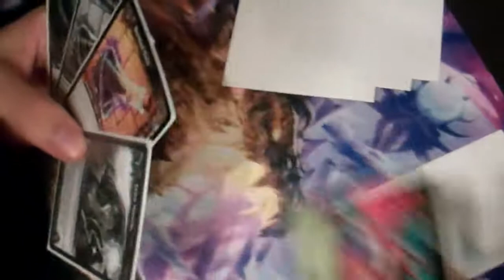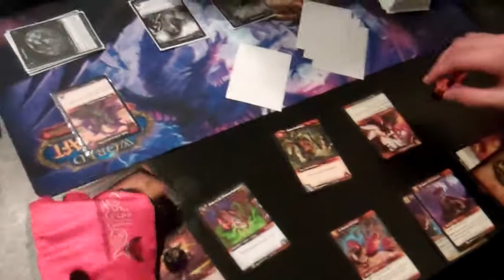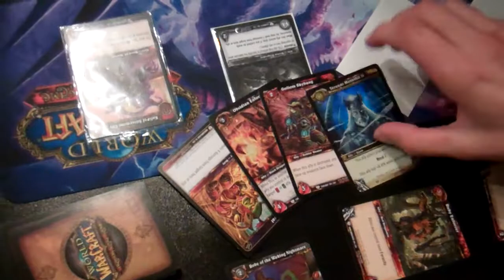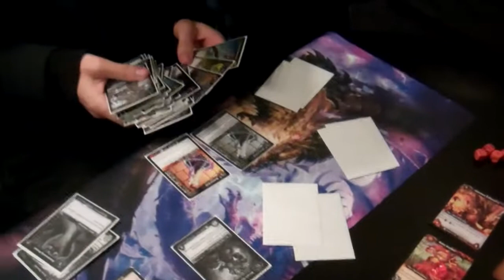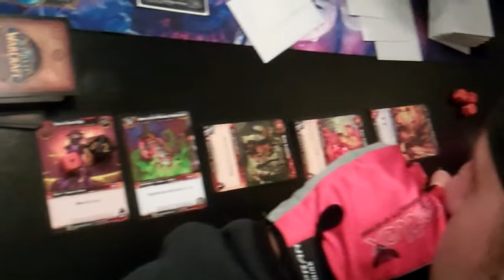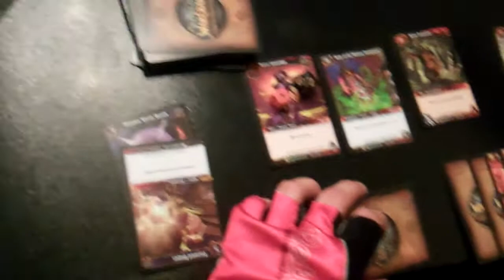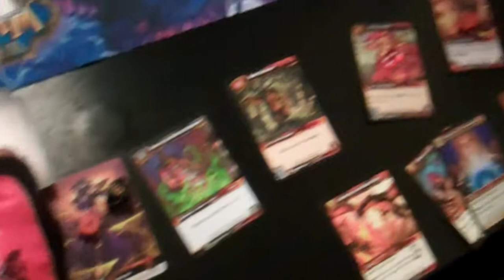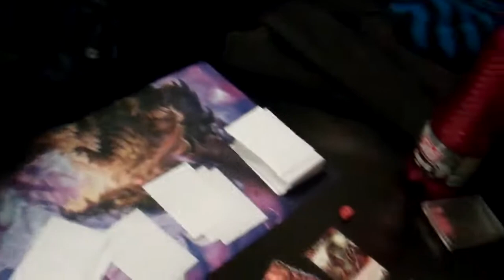WoW tcg Brno Černý rytíř 27.1.2012 (3)